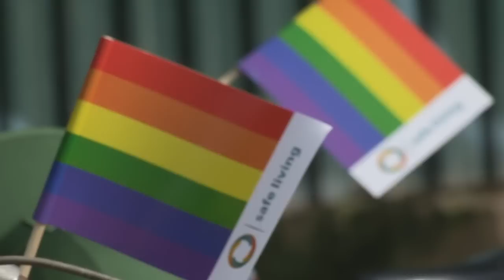Red over the rainbow - Gay Pride Vietnam video documentary production - Vietpride 2013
With Vietnamese officials declaring they are considering recognizing same sex marriage, Vietnam might be the first country in Asia to provide gender equity laws.
We followed the Vietnamese second Gay Pride event, Vietpride, as well as asked people from the Lesbian, Gay, Bisexual and Transgender (LGBT) community to share their life stories, struggling for their rights in a country with heavy traditions.

A documentary produced by Document Our History Now and Almaz Media
Producers & original idea : Isaak Lê, Truong Uyen Ly

Directed by Vincent Baumont
Screenwriting by Anemi Wick
Edited by : Vincent Baumont, Anemi Wick, Scott Hamon
Camera by Vincent Baumont, Isaak Lê, Ta Minh Duc, Arthur Cormon
Assistants : Phi Kim Long, Chu Thanh Ha
Research by Truong Uyen Ly, Le Do Nga Linh, Chu Thanh Ha, Phi Kim Long
Vocals: Tung Duong